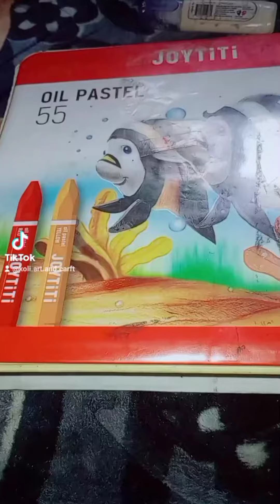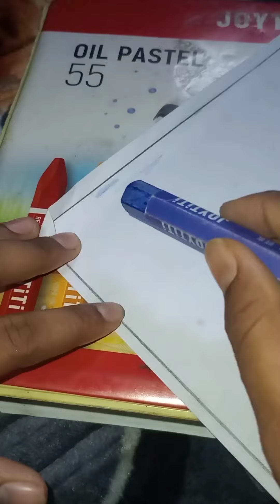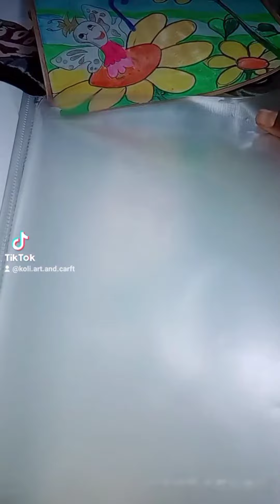Sunflower garden and Butterfly drawing #💖 golper boi# Koli art and craft ## look at this# very nice#